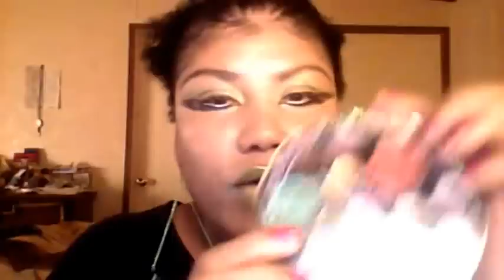GREEN IS IN Naturalhair